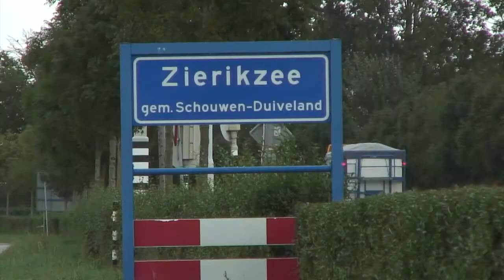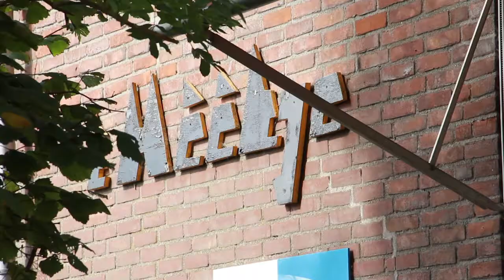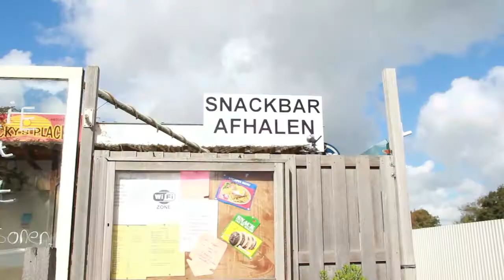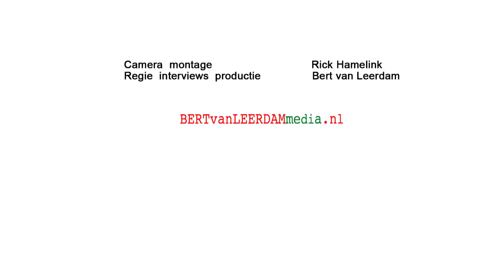Ellemeet Hart van Leefbaarheid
Ellemeet wonen en leven